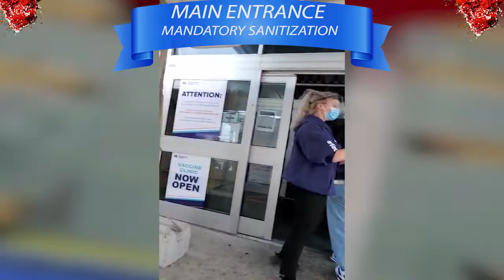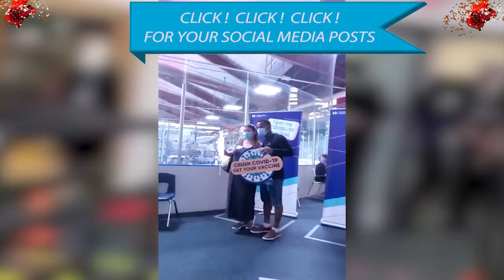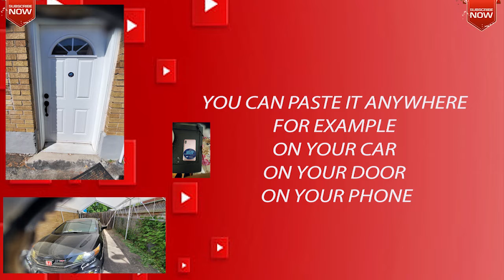vaccination canada tour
People 12 years of age and older are eligible to book a vaccination appointment at City immunization clinics. Learn about eligibility and where to get vaccinated. Residents can now text “VACCINE” to 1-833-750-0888 to be connected with appointment bookings, information on vaccines, and upcoming telephone town halls